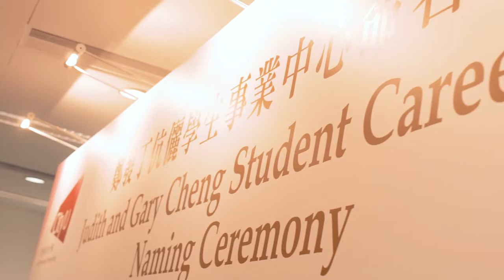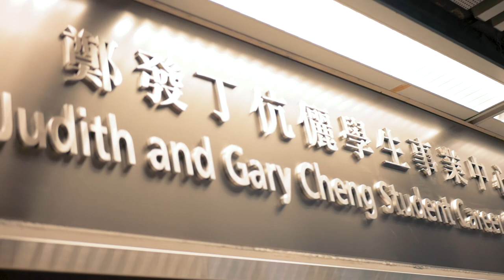香港城市大學以鄭發丁伉儷命名學生事業中心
加多利集團董事總經理鄭發丁博士出席香港城市大學5月14日舉行的「鄭發丁伉儷學生事業中心」命名典禮，以表彰鄭博士對城大的貢獻。鄭博士對命名表示感謝，並會繼續鼎力支持城大的發展。
鄭博士感到非常榮幸能參與城大推行大型創新創業計劃「HK Tech 300」，為城大學生成立初創企業提供免費諮詢服務。
「鄭發丁伉儷學生事業中心」位於香港城市大學中國銀行（香港）綜合樓四樓